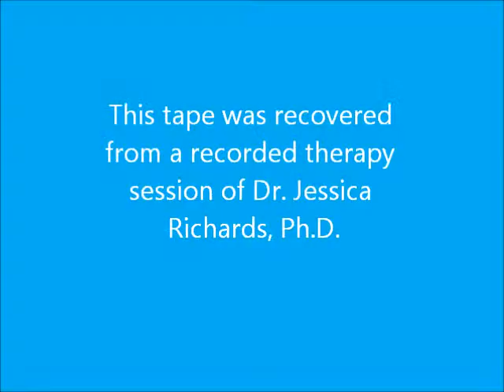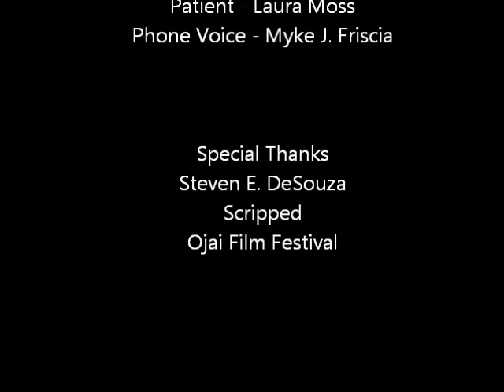FINAL ANALYSIS OJAI FILM FESTIVAL SPECIAL EDDTION Main